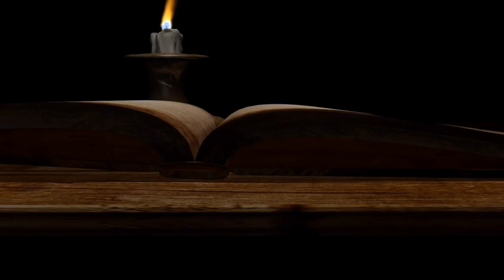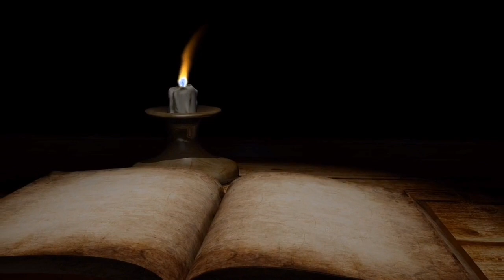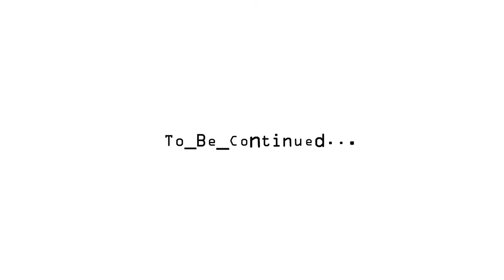Aukaat - kaka new song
aukaat
best song